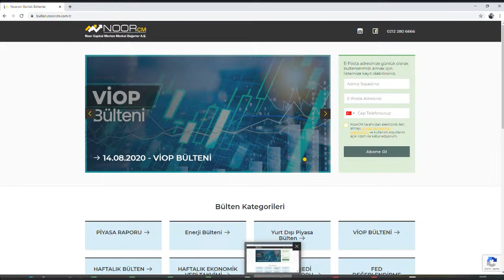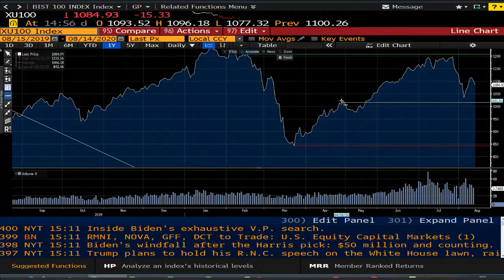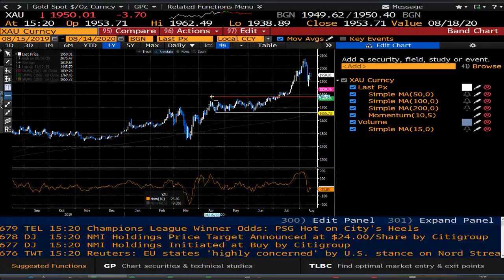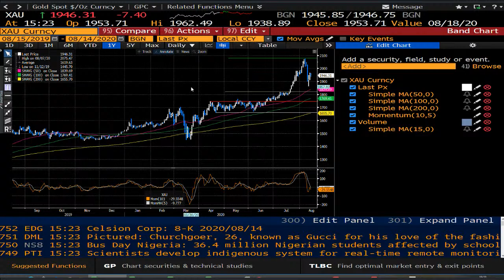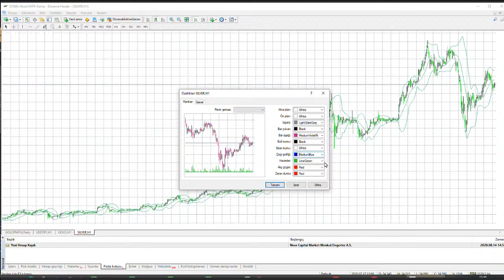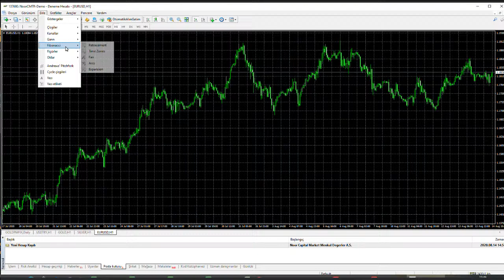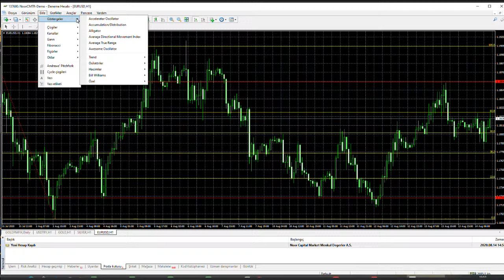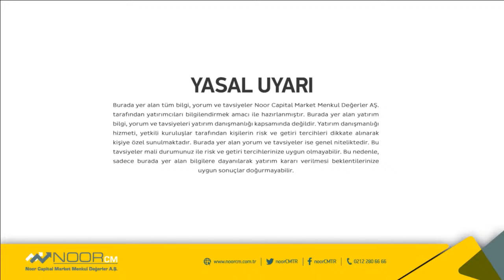Tuğba Özay ile Teknik Analiz Eğitimi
NoorCM Araştırma Birim Müdürü Tuğba Özay teknik göstergeleri değerlendiriyor.